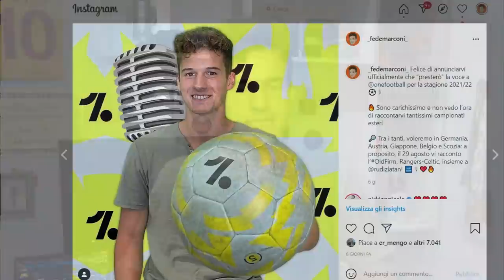⚽🏆 YOUTUBER SUMMER CUP 2021 ► I GOL PIÙ BELLI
Una carrellata dei gol più belli della prima edizione della YSC.
Qual è il vostro preferito?

🙋‍♂️ Federico, 21
📍 Roma